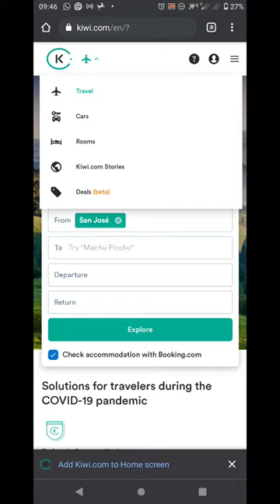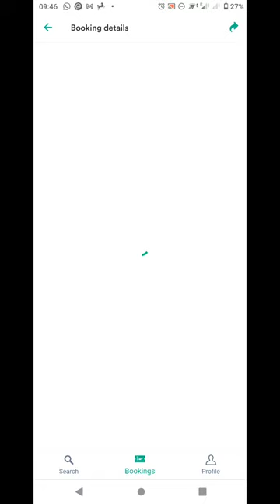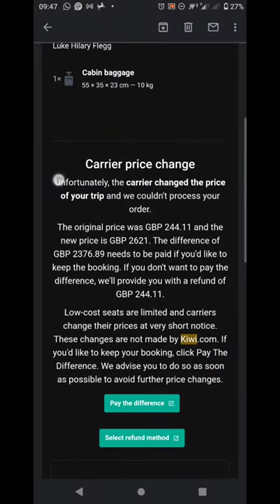Is Kiwi.com a scam? AFTER taking my money, the "price changed": they need me to pay 1,000% MORE!?